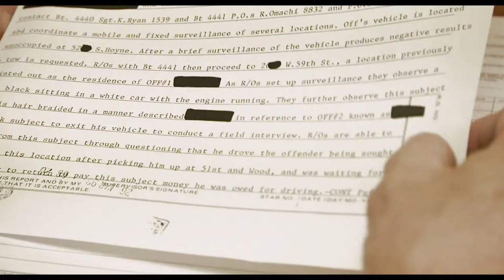HEROES FOR A SEMESTER - Filmclip "strategy"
Marcus Wiggins has been in prison for 14 years, wrongly convicted for a murder he has not committed. A few students from the elite Northwestern University working with The Center on Wrongful Convictions are his last hope to resolve this miscarriage of justice. This entails a major responsibility for these young people and their search for justice becomes an intense experience that will affect their lives deeply.